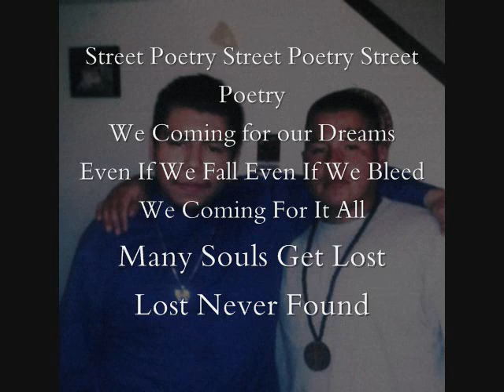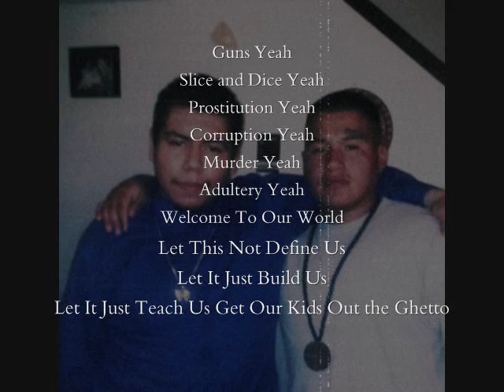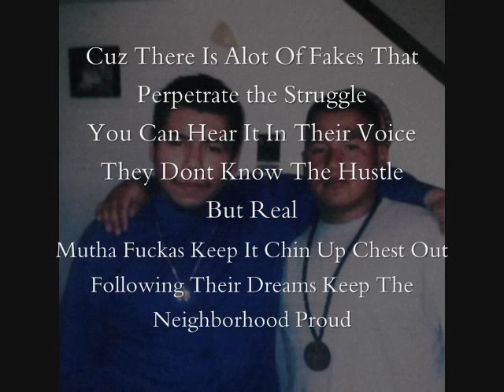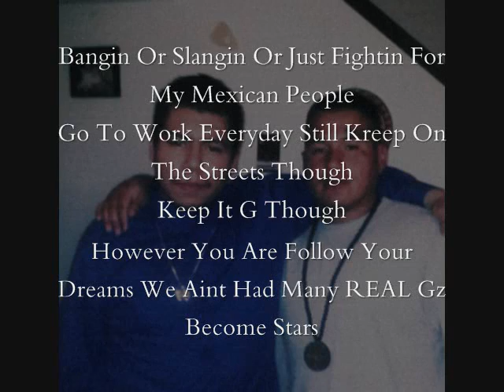DANGER - Street Poets Ft. Do'Boy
RIP DANGER